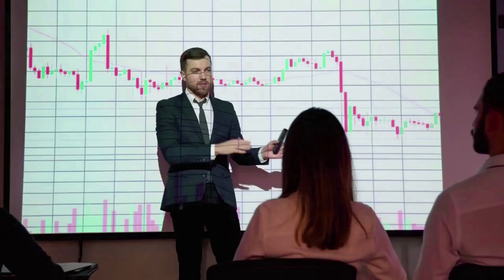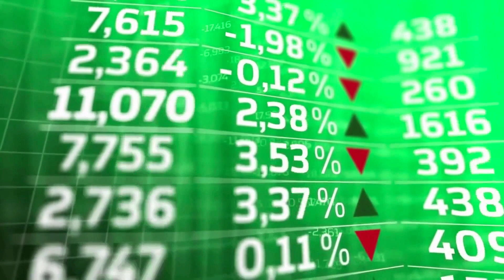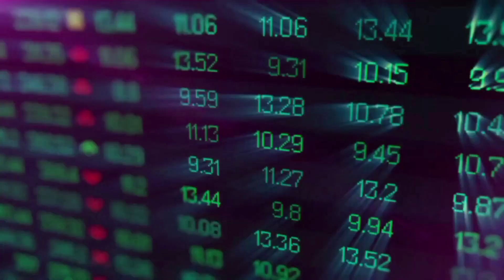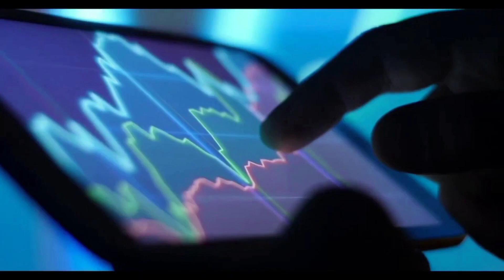CARDANO RALLYING HIGHER?🔥 | ADA PRICE PREDICTION & NEWS 2024!